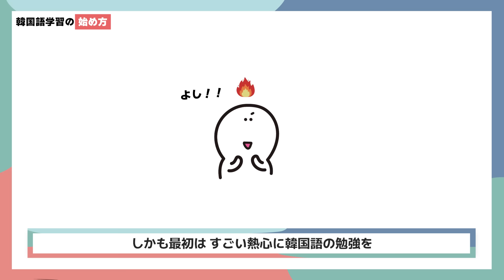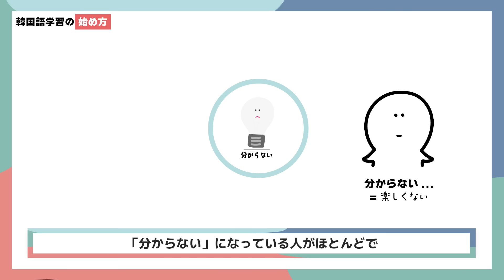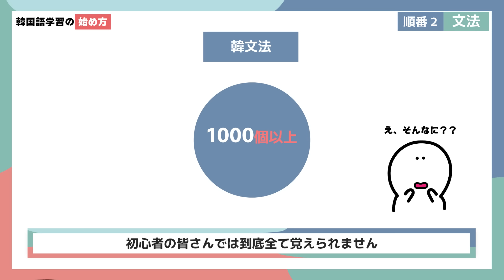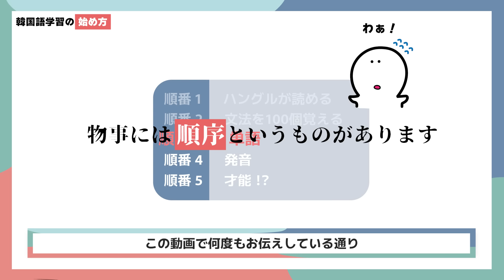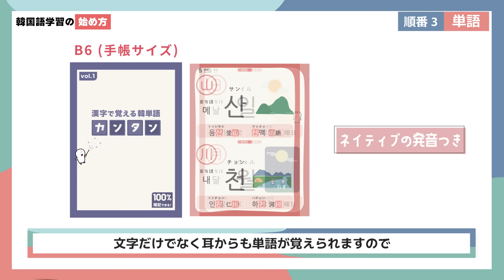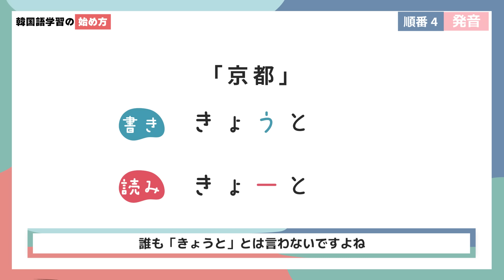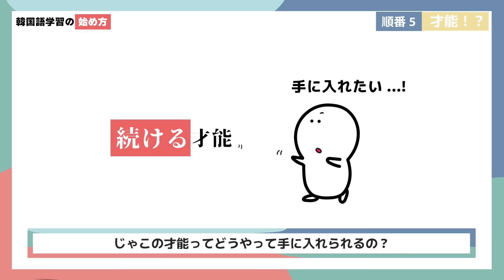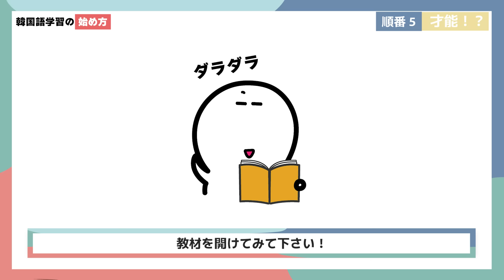【2025年度版】韓国語学習の始め方！【決定版】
✅教材（ラインナップ）

・Amazon購入を希望の方

・たったの！4レッスンでハングルが絶対に読める！

・ハングル完全攻略

・アンニョン韓国語教室　初級I

・アンニョン韓国語教室　初級I ワークブック

・アンニョン韓国語教室　初級II

・アンニョン韓国語教室　初級II ワークブック

・初級韓文法を修了するドリル「初級で学ぶ韓国語を30日でマスター」

・厳選！初心者が最初に覚える韓文法100選

・ハングル発音完全攻略

・ヘヨ体完全攻略

・漢字から覚える「魔法の単語本」カンタンvol.1

・漢字から覚える「魔法の単語本」カンタンvol.2

・漢字から覚える「魔法の単語本」カンタンvol.3

・ペラペラ韓国語vol.1

・厳選！初心者が最初に覚える韓単語500選ポスター（全3枚セット）

・厳選！初心者が最初に覚える韓文法100選ポスター（全3枚セット）

・厳選！初心者が最初に覚える韓国語の活用形300選ポスター（全3枚セット）

・これだけでOK！イラストで覚える韓国語の助詞ポスター（全43個・2枚セット）

・【カンタン】漢字から覚える「魔法のポスター」3枚セット

✅無料電子教材・Kindle

✅アンニョン韓国語教室の欲しいものリスト

✅講師紹介
・TOPIC6級
・TOEIC900点
・講師歴10年越えのマルチリンガル講師

随時動画をアップしていきます。
韓国語＃初心者＃勉強法

✅動画編集者
映像作成: studio_0210

▼ Copy & Paste ▼
♪ Sunset (Prod. by Lukrembo)
Link :

▼ Copy & Paste ▼
♪ Home (Prod. by Lukrembo)
Link :

▼ Copy & Paste ▼
♪ Balloon (Prod. by Lukrembo)
Link :